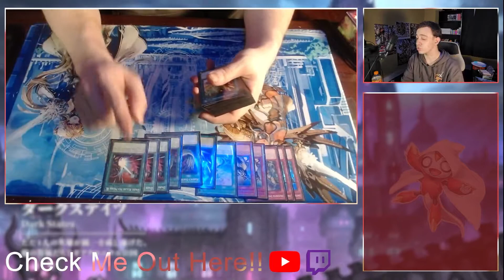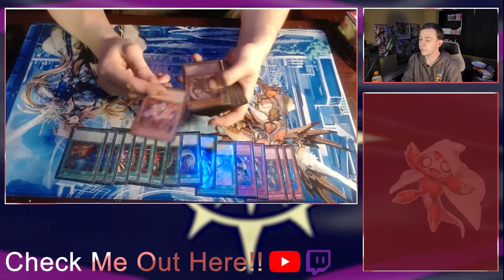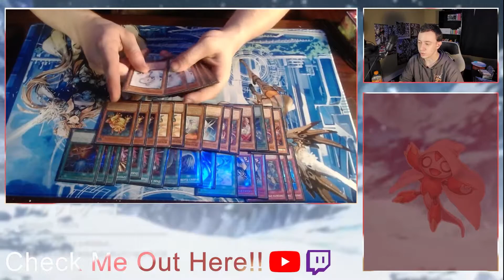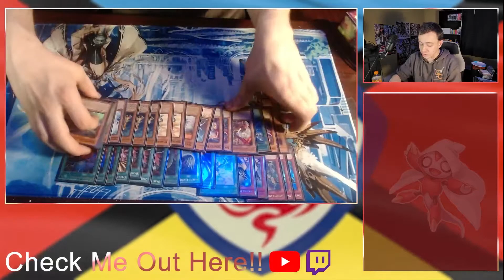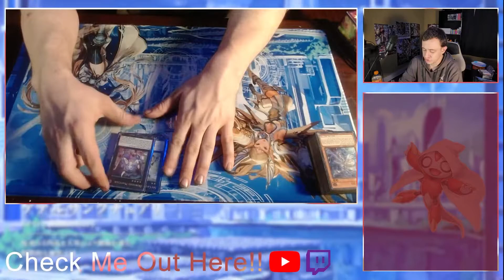My first time playing Spright! Post POTE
Also, comment on what I can improve on or just how you would have made the deck differently!

I stream up to 4 times a week so feel free to catch me there and as always enjoy your games and have fun Gamers!